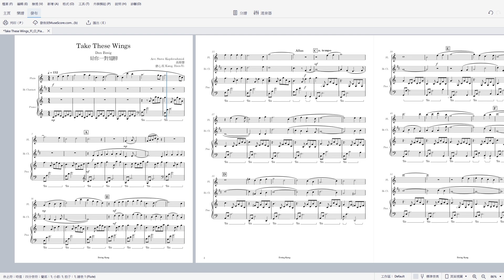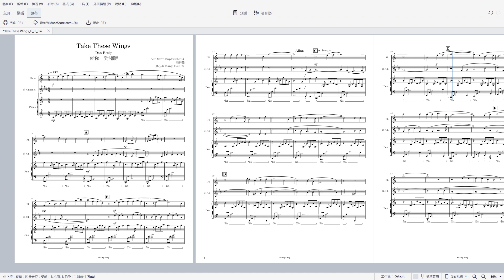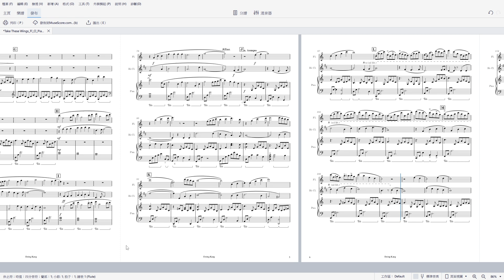Take These Wings with Piano, Flute, and Clarinet 給你一對翅膀 長笛、豎笛、鋼琴 v2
給你一對翅膀 長笛、豎笛、鋼琴 v2
Take These Wings with Piano, Flute, and Clarinet  v2

作曲：Bon Besig
編排：康心奕、高蔡慧, Steve Kupferschmid,
202307 改進鋼琴踏板與部分力度記號，並以Musescore 4.0.2 重新錄製

Composer: Bon Besig
Arrange: Hsin-Yi Kang, Tsai-Huei Kaou, Steve Kupferschmid
202307 Add piano peddle markings and improve some dynamics. Re-recorded with Musescore 4.0.2